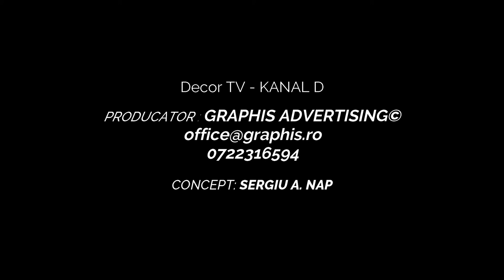GRAPHIS ADVERTISING - Decor TV - KANAL D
DECOR TV - KANAL D

producator : GRAPHIS ADVERTISING ©
concept: SERGIU A. NAP

Str. Inclinata nr.1-3
intersectie cu
Sos. Viilor, in incinta
Fabricii Carmen
M: 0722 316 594 (daliana pacuraru)